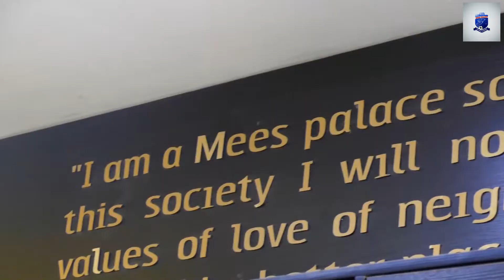Ike Shorunmu visits Mees Palace Football Academy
Former Super Eagles goalkeeper, Ike Shorunmu paid a visit to us at Mees Palace Football Academy.